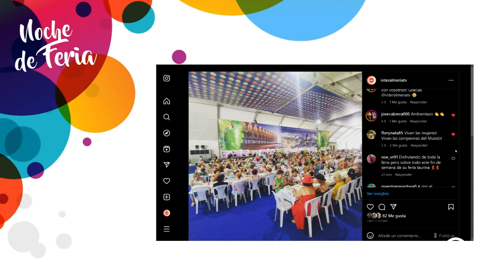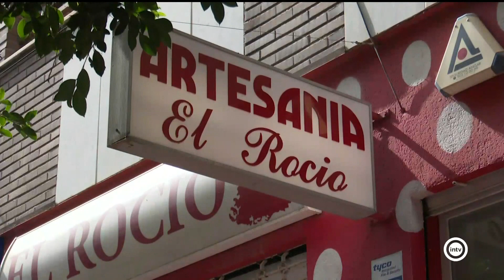Noche de Feria 1/5 (20/08/23)